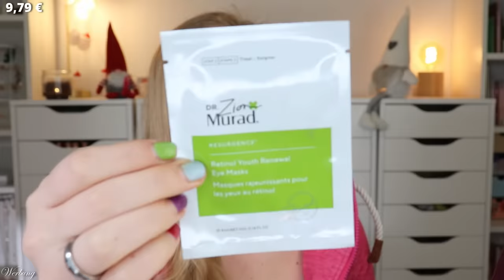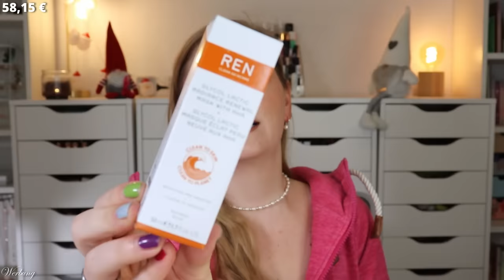WOW! Lookfantastic Beauty Chest 2023 | Unboxing | Claudis Welt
Die LookfantasticBeautyBox erscheint monatlich und kostet ab 17 € pro Box und Monat.
Sie enthält 6 Beautyprodukte und einen deutlich höheren Warenwert, als das, was wir für die Box bezahlen.

Hier seht ihr die limitededition zu Weihnachten, die Lookfantastic Beauty Chest.
Diese hat einen unglaublichen Wert von 660 € und kostet regulär 135 €.

Vielen Dank an das @lookfantastic  Team für die Zusendung der Limited Edition!

AKTUELLES:
Code: claudiswelt20 (*)

00:00 Infos zur Lookfantastic Beauty Box
Hier bekommst du die lookfantastic Beauty Chest Limited Edition (L,*)
Nutze gerne meinen Code CLAUDIWELT, um die Limited Edition günstiger zu erhalten.
01:47 ELEMIS Pro-Collagen Vitality Eye
02:42 Dr Zion x Murad Retinol Youth Renewal Eye Mask
03:20 NEOM Real Luxury Travel Candle
04:09 NARS Orgasm Eyeshadow Quad
05:49 Elizabeth Arden Eight Hour® Cream Intensive Moisturising Hand Treatment
06:09 Rodial Pink Diamond Instant Lifting Serum
06:53 Natasha Denona Bloom Highlighting Blush
08:37 Living Proof Full Shampoo
08:52 Living Proof Full Conditioner
09:09 Sweed Cloud Mascara
09:47 Olaplex No.8 Hair Mask
10:08 Medik8 Clarity Peptides
10:37 REN Glycol Lactic Radiance Renewal Mask
11:32 ESPA Overnight Glow Enzyme Peel
12:30 Molton Brown Body Wash Orange and Bergamot
12:54 Anastasia Beverly Hills Brow Freeze
13:48 Aromatherapy Associates Revive Morning Roller Ball
14:27 Shiseido Benefiance Wrinkle Smoothing Cream
15:14 Mein Fazit

Liebe Grüße
Claudi